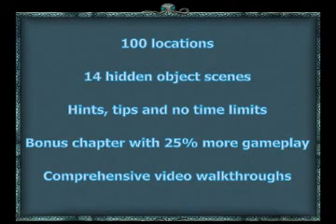Twisted Lands: Shadow Town Collector's Edition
Journey through a hair-raising world of horror and mystery, where shadows whisper and eyes deceive. Find hidden objects, solve puzzles and make spine-chilling discoveries as you explore a deserted island!  This version contains an exclusive bonus chapter and detailed video walkthroughs!